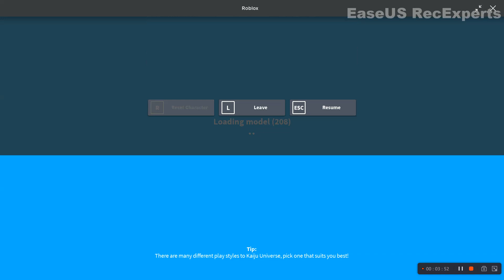roblox playing kaiju universe because im bored part 2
today i played some kaiju universe in roblox